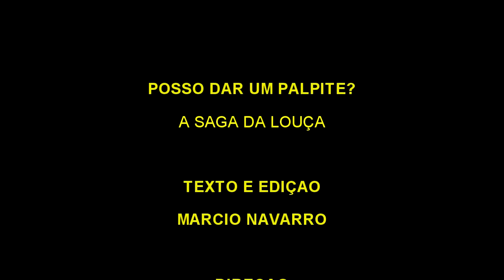A SAGA DA LOUÇA - PDUP - MARCIO NAVARRO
VOCÊ GOSTA DE LAVAR A LOUÇA?
PARTICIPAÇÃO DO MEU CAMARADA, O DUBLADOR TARCISIO PUREZA!
O JACK COOPER DE TITANFALL 2!!!